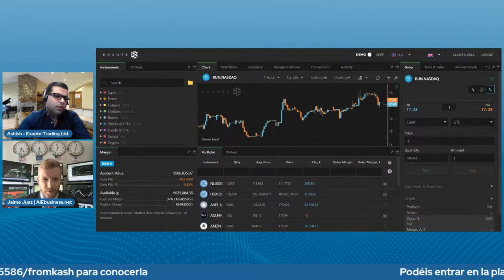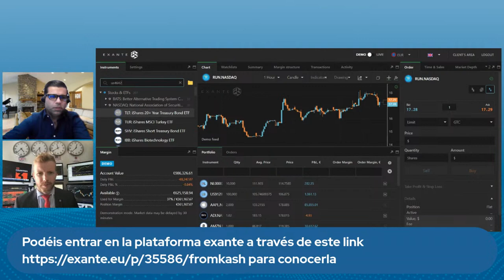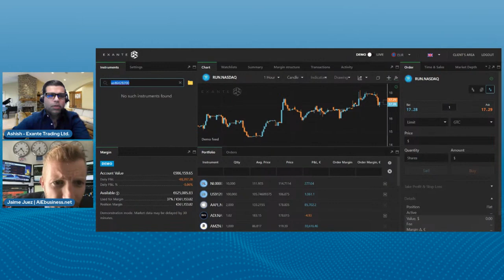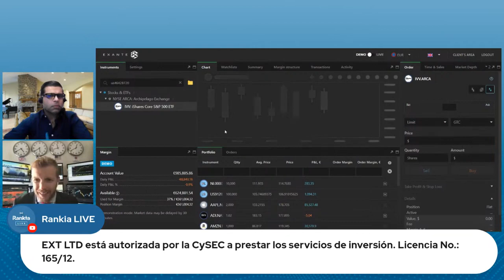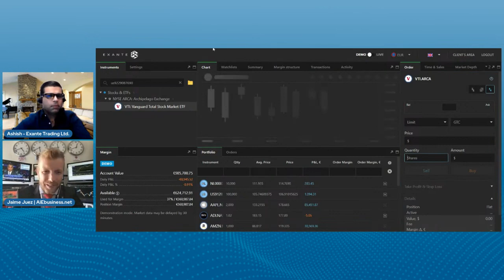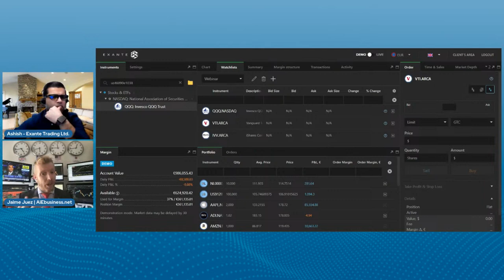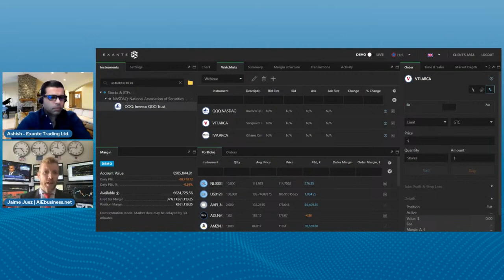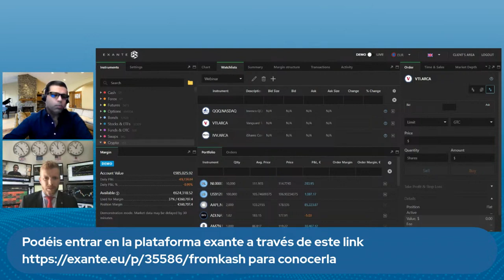Cómo invertir en tiempos de crisis: consejos y estrategias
Este contenido puede contener de forma total o parcial información sobre criptoactivos.
Las inversiones en criptoactivos no están cubiertas por los esquemas de garantía de inversiones ni por los sistemas de garantía de depósitos, y existe un alto riesgo de perder todo el capital invertido debido a la gran volatilidad del mercado. Los precios de los criptoactivos pueden fluctuar ampliamente, y su inversión puede no ser adecuada para todos los inversores. Se recomienda encarecidamente obtener asesoramiento financiero independiente antes de tomar cualquier decisión de inversión. Recuerde que los criptoactivos no están sujetos a la misma regulación que otros productos de inversión tradicionales. En ningún caso debe tratarse esta información como una recomendación de inversión, ni como asesoramiento financiero, por tanto, será el lector el que deberá tomar sus propias decisiones, basadas en sus conocimientos y su experiencia. Los resultados y estadísticas que se muestran en el presente libro deben ser considerados como teóricos, es decir, una simulación de las proyecciones que, de manera únicamente teórica, se han llevado a cabo por Artificial Intelligence in Economics S.L (AiE investments & Business School) y por Jaime Juez, sin que esto constituya en modo alguno una oferta o solicitud para comprar o vender ninguna acción, fondo de inversión, plan de pensiones, futuro, opción o cualquier otro instrumento financiero, que en ningún caso se comercializa por parte del responsable del presente libro. La rentabilidad registrada en el pasado no es promesa o garantía de rentabilidades futuras. El valor de las inversiones y el rendimiento obtenido de las mismas puede experimentar variaciones al alza y a la baja y cabe que un inversor no recupere el importe invertido inicialmente. En este libro se hablarán de productos como los CFD’s. Los CFD son instrumentos complejos que comportan un riesgo elevado de pérdidas rápidas debido al apalancamiento. Según las estadísticas de distintos brokers, entre el 79,9% y el 64% de las cuentas de inversores particulares pierden dinero al operar CFD con su proveedor. Es necesario que entienda el funcionamiento de los CFD y si se puede permitir asumir el alto riesgo de perder su dinero.